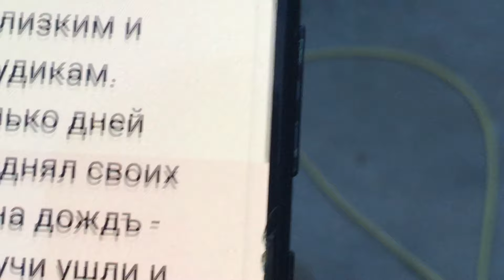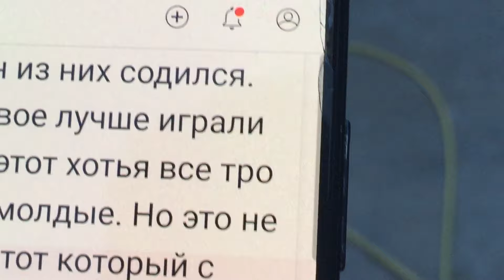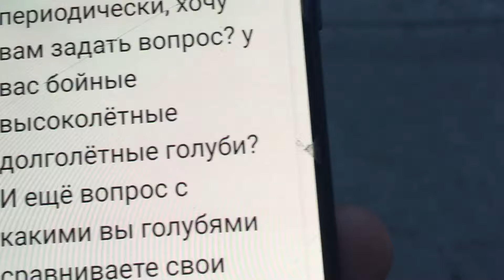Pigeons.Песок и пылесборники для голубей.